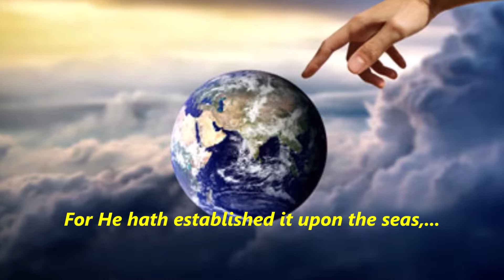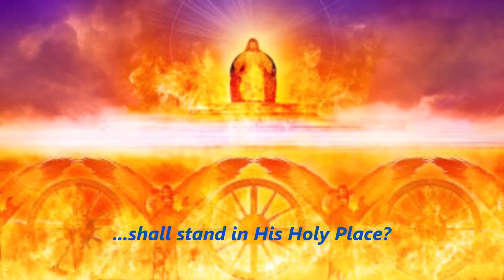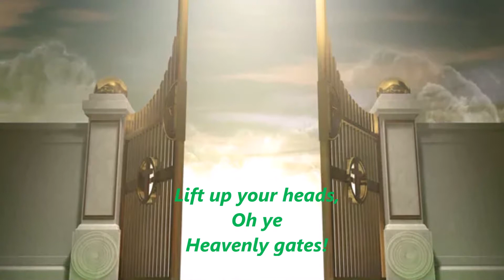"The Earth is the Lord's!" - beautiful choral adaptation of Psalm 24 "The King of Glory" (Eng. subs)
By the life of me, I couldn't find a single English performance of this choral masterpiece by the Irish-American William Kirkpatrick. Sadly, it seems to have fallen of the mainstream choir repertoire. The Psalm describes the scene of the victorious risen Christ calling for heaven to open its Pearly Gates for Christ (the King of Glory) & all the Old Testament saints to enter into the Kingdom of eternal glory. "Who is this King of Glory," the angels ask, "The Lord, strong & mighty in warfare!" "Lift up your gates & the King of Glory shall enter in!"